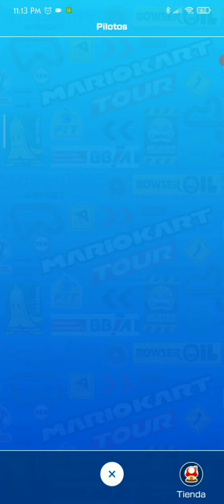Cumplo dos años jugando Mario Kart Tour y así lucen mis elementos (pilotos/carros/alas)